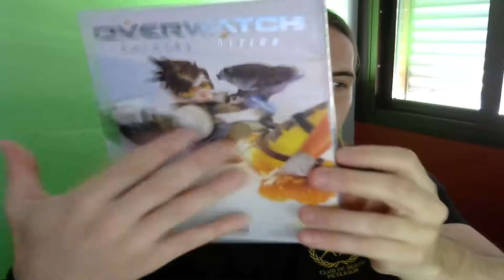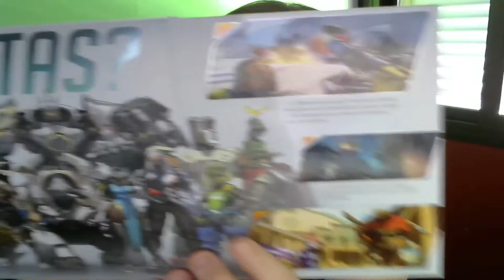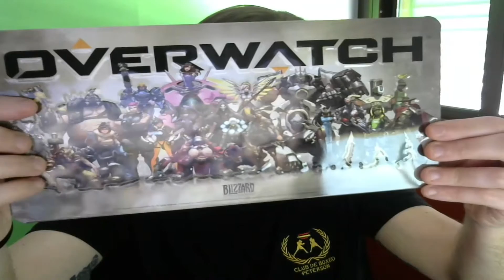Overwatch gameplay + unboxing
Overwatch es un videojuego de disparos en primera persona de la empresa Blizzard Entertainment , shooter por equipos que transcurre en un futuro , Cada partida es un frenético duelo multijugador a disfrutar.